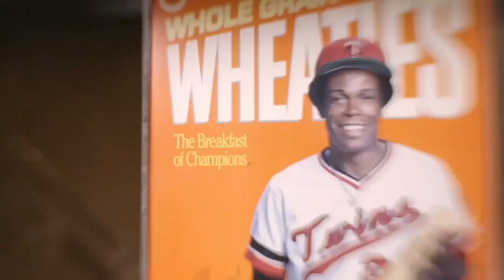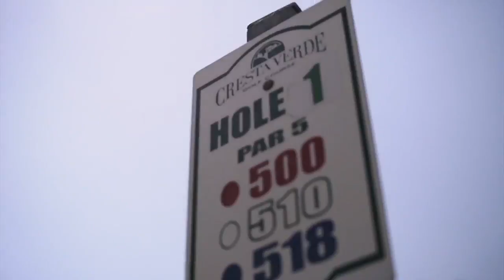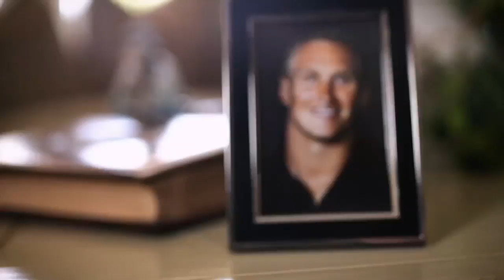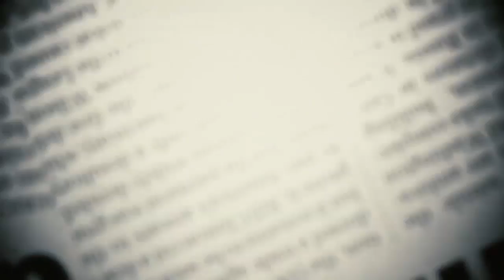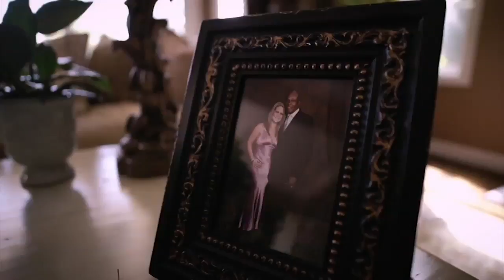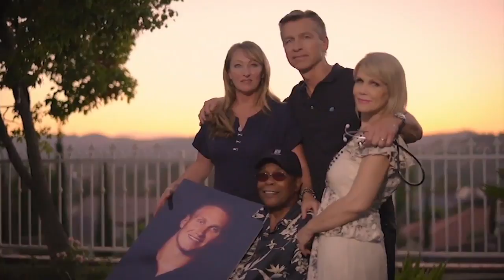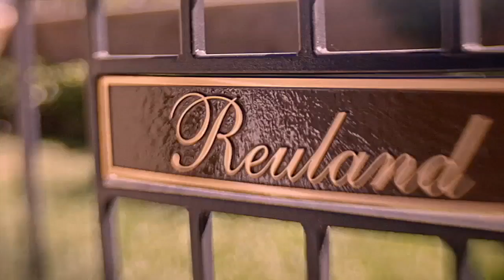Heart of 29: The story of Rod Carew and his heart and kidney donor Konrad Reuland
Ken Rosenthal narrates the touching story of Rod Carew and the parents of his heart and kidney donor, Mary and Ralf Reuland.

About FOX Sports:
FS1 original programs include: Undisputed, The Herd, Speak for Yourself, Garbage Time with Katie Nolan and more.